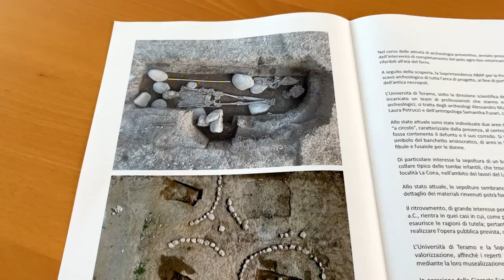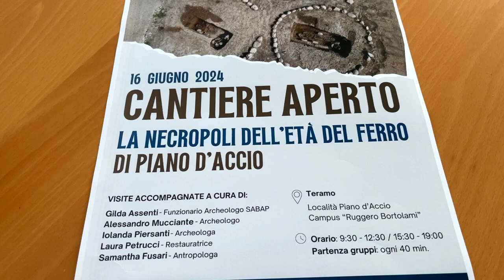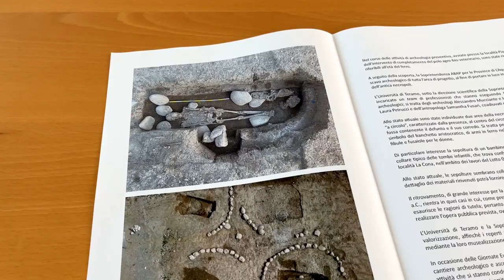Scoperta una necropoli dell'età del ferro negli scavi per il Polo Veterinario a Teramo